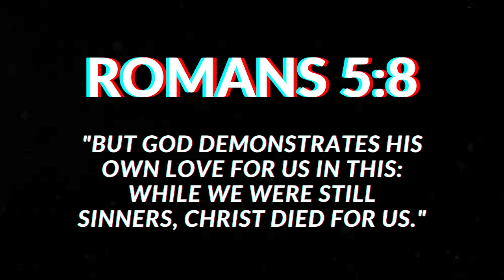When NBA Referees GO TOO FAR: Worst Calls of the 2020-21 NBA Season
When NBA Refs GO BLIND...: This video features moments when NBA referees go too far by making the wrong call, ejecting a player for almost no reason, and more! Sometimes NBA refs make calls so bad that it's like they're BLIND!

Welcome to "NBABits"! On this channel, I upload NBA Compilations/Moments.